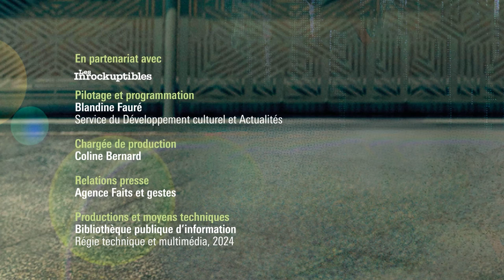Éric Reinhardt : La fiction en trompe-l’œil d’un romancier illusionniste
Dans son neuvième roman Sarah, Susanne et l’écrivain, Éric Reinhardt raconte l’histoire inspirée de Sarah, lectrice qui l’a contacté pour lui demander d’écrire un épisode douloureux de sa vie, par l’intermédiaire d’un personnage inventé, Susanne. Dans un va-et-vient vertigineux entre ces deux figures, l’une réelle et l’autre fictive, l’auteur décrit non seulement le parcours cauchemardesque d’une femme aux prises avec les aspects les plus pervers du patriarcat, mais il interroge surtout la fabrique du roman, entre jeux de miroirs et entrelacs du réel et de la fiction.
Lors de ce grand entretien, Éric Reinhardt partagera son art de romancier et reviendra sur une œuvre parfois sombre et satirique, où il a exploré tantôt les désenchantements de la classe moyenne, tantôt le monde décomplexé de la finance et du travail.

Éric Reinhardt est entré en littérature en 1998 avec Demi-sommeil (Actes Sud). Au fil de ses livres (Cendrillon, Le système Victoria, Stock, 2007 et 2011, ou encore Comédies françaises, Gallimard, 2020), il dépeint le monde du travail, les dérives du libéralisme ainsi que les désenchantements de la classe moyenne, dans des textes au croisement de la fiction, de l’autofiction et du documentaire. Récompensé entre autres par le prix Renaudot des lycéens pour L’Amour et les Forêts (Gallimard, 2014), Éric Reinhardt, également éditeur d’art, a été nommé chevalier des Arts et des Lettres.

Rencontre animée par Nelly Kaprièlian et traduite en LSF